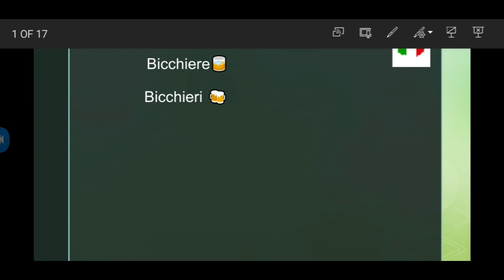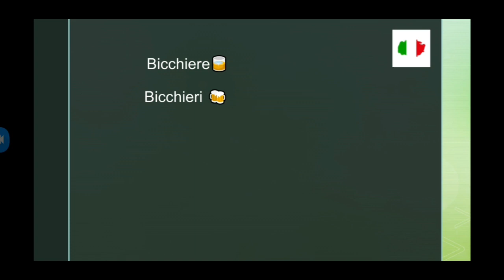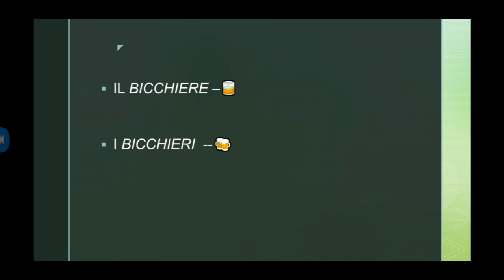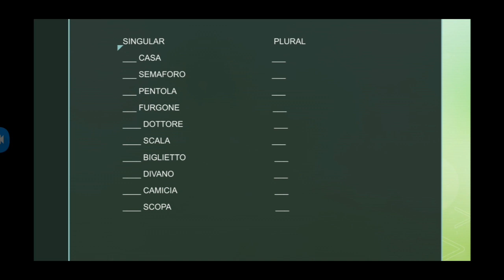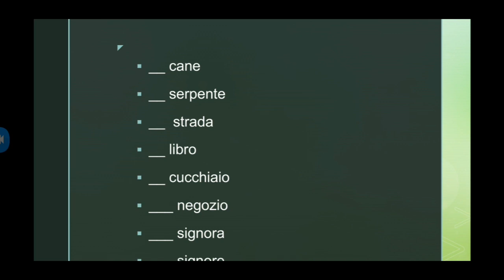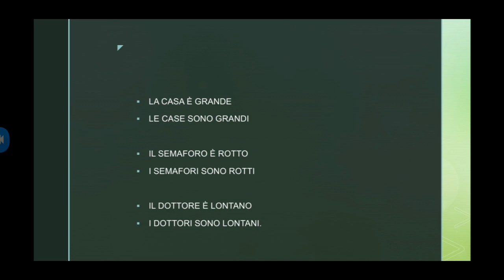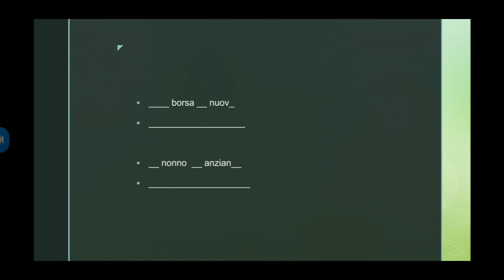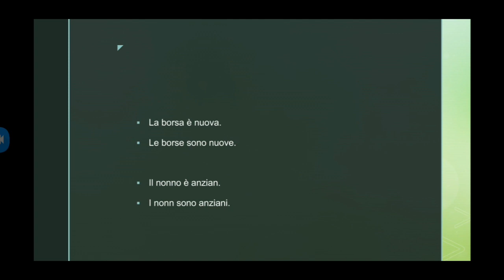ඉතාළි භාෂාව මුල සිට.. video #1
ලේසියෙන් ඉතාලි භාෂාව ඉගෙන ගන්න​!!!
FOLLOW US 🔔